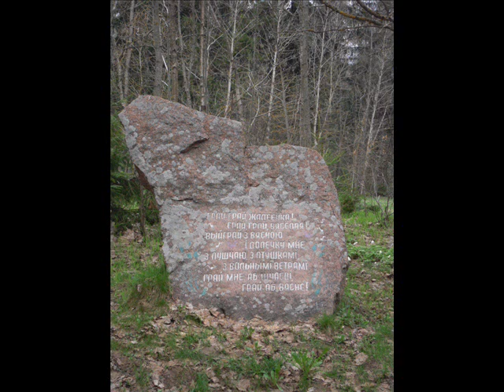Музей Янки Купала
Поездка в музей под открытым небом 2013 год